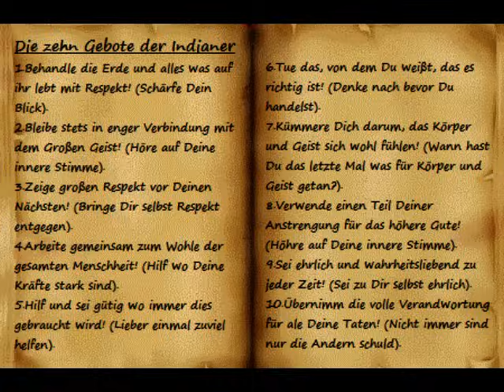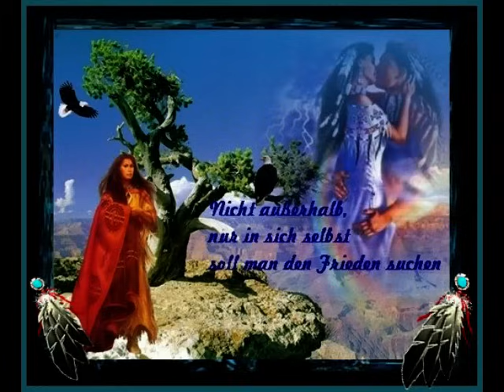Großer Manitou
Zillertaler Schürzenjäger